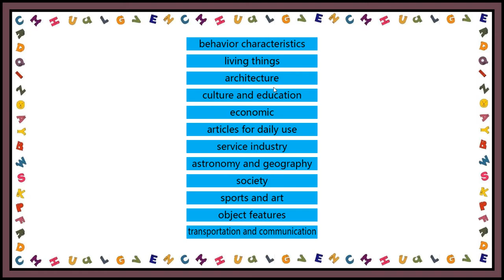[Master of ABC] Play